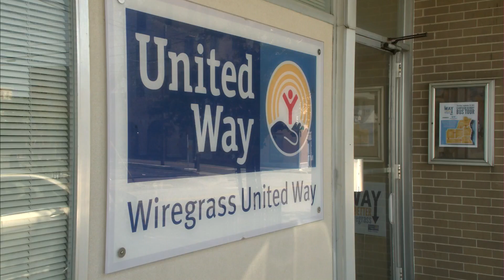United Way bus tour